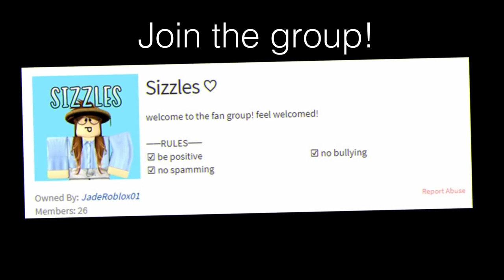roblox girly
speaker: Sizzlely